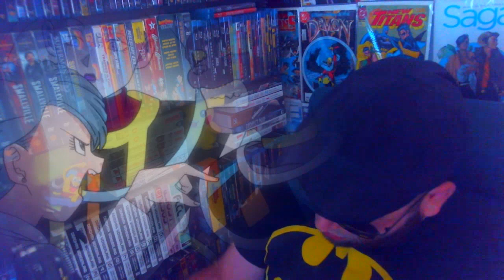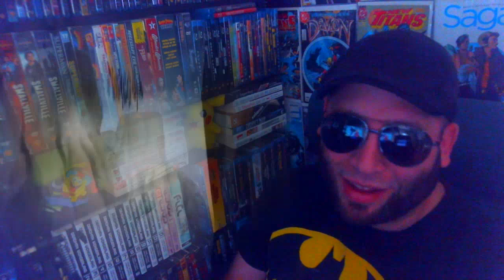Picollo Is Never Happy - Dragon Ball Super Episode 88 Reaction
► CREDITS
Intro: by Laurent Caccia